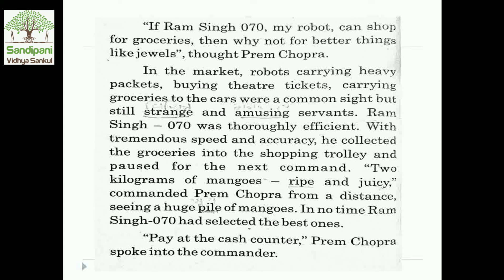Std : 10 || English || unit : 2 || part : 4